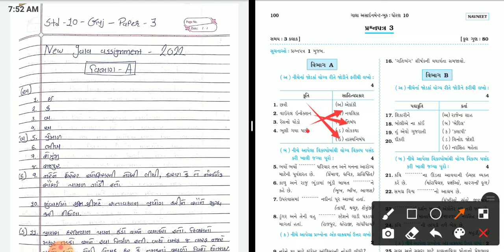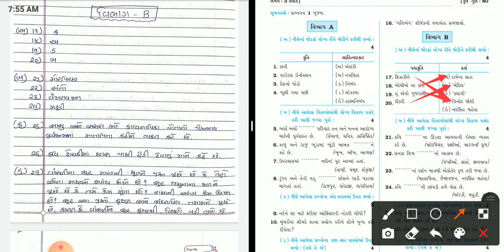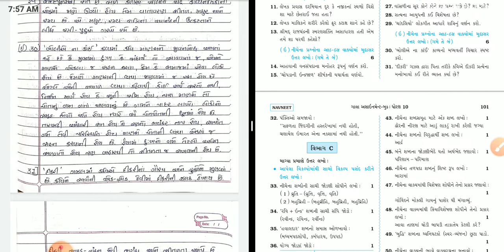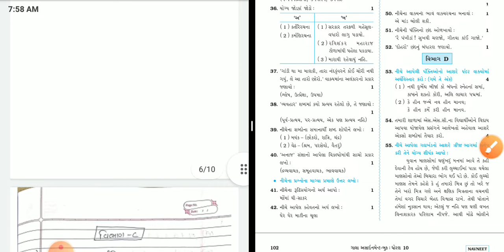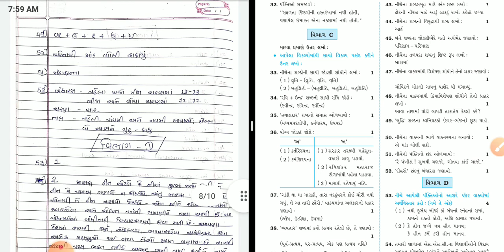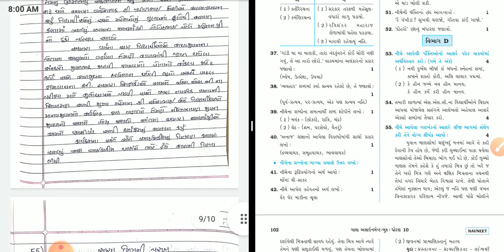new gala Assignment std 10 gujarati paper 3 solution